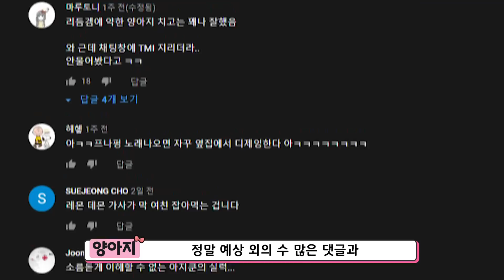절대 재생하면 안되는 영상